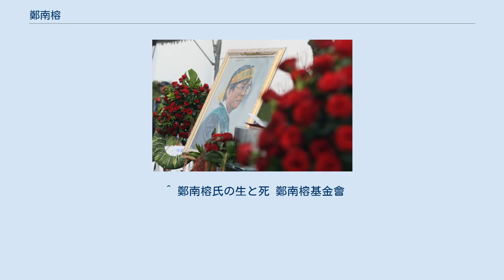鄭南榕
鄭 南榕（てい なんよう、英語：Cheng Nan-jung、1947年9月12日 - 1989年4月7日）は、台湾の民主化運動家。
 鄭南榕肖像 台湾の政治雑誌「自由時代」の編集長。
台湾の国民党政治の反対派を支持し、表現の自由を訴え、台湾の民主化を促進し、台湾独立運動を主張した。
 妻は政治家で現・台湾観光協会会長の葉菊蘭。
鄭南榕の父親は中国本土の福建省・福州の人でいわゆる「外省人」、母親は台湾にルーツのある「本省人」だった。
国民党による戒厳令下の台湾で政府の厳しい検閲に逢いながら5年8ヶ月、302号、雑誌「自由時代」を出し続けた（厳密には、その反政府的な内容から出版禁止に追い詰められるたびに微妙にタイトルを変えていたが、「時代」と言う言葉を残し、デザインもほぼ統一していたために、一目に鄭南榕の雑誌と分かるものだった）。
「100%言論の自由」を常に主張した。
韓国の民主化運動に強く影響を受けての行動とされている。
「行動する思想家」。
 雑誌「自由時代」の創刊の他にも、「二二八平和デー促進会」を設立して、第二次世界大戦後、1947年に台湾で発生した悲劇の二・二八事件に対しての救済を求めた。
また、「519グリーンアクション」を2回発動し、群衆の力で当局に戒厳令の解除を迫った。
1986年の生涯で初めて逮捕、8ヶ月の懲役を含め2度、国民党政権に逮捕されている。
 1989年1月27日、国民党政権による強行逮捕に反抗して、編集室に立て籠もりを開始。
71日後の1989年4月7日、雑誌社の編集長室にて、機動隊の突入直前に、ドアは同僚に閉鎖され、自ら編集室に火をつけて脱出不能。
彼の死は国民運動の高まりに大きな影響を与え、台湾政治改革の起爆剤となった。
編集室は今も黒焦げた状態で台湾の松山にそのまま鄭南榕紀念館として残されていて、その前の通りは「自由巷」と名付けられている。
また、4月7日は台湾の「言論の自由の日」に定められている。
やると決めたら徹底してやり遂げる信念の人との評。
来日経験もあり、東京に滞在し日本で暮らす台湾人と交流していたという。
かつて駐日台北文化代表処の代表を務めた、津田塾大学名誉教授の許世楷もその一人。
ともにタバコを吸い徹夜で明日の台湾の自由と民主主義について語り合った。
許世楷の作った台湾の新憲法草案は鄭南榕によって雑誌・自由時代に掲載され、世に広められた。
 ^ 鄭南榕氏の生と死 鄭南榕基金會